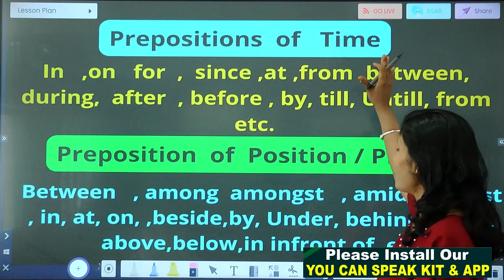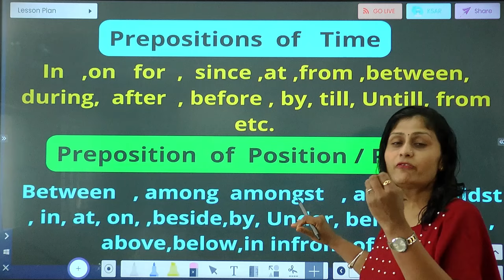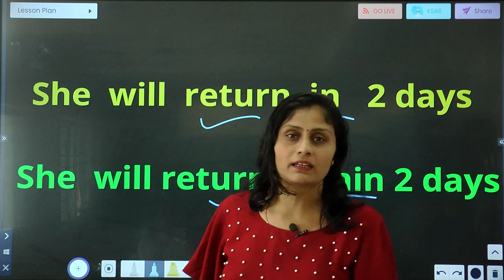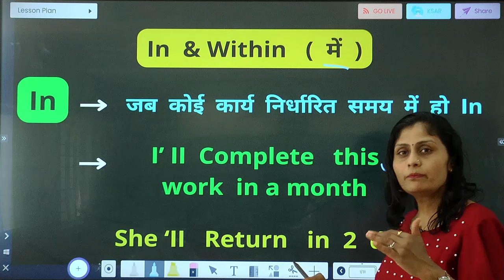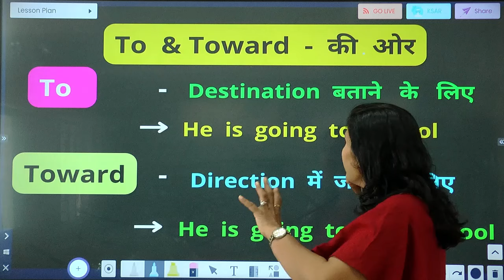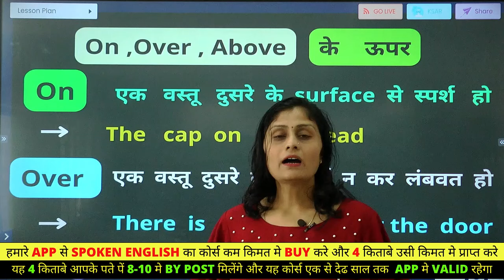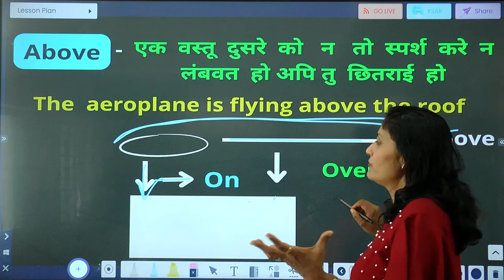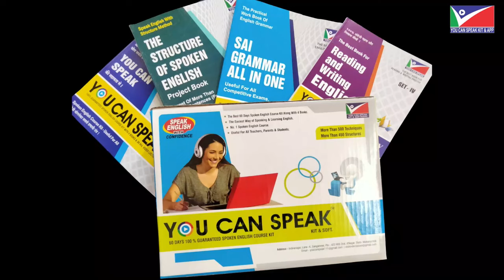PREPOSITIONS PART 5 | All prepositions in English | Speak English | Learn English | English Grammar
1)पहला कोर्स है 60- Days Spoken English Course Along With 4 Books

अगर आप यह कोर्स हमारे अँप से सिर्फ 1299/- Rs. मे Buy करते हो तो आपको हमारी 4 किताबे  -1)Spoken English Book- 2) Grammar Book- 3)Structure Book -  4)Spelling Writing & Pronunciation Book इत्यादी आपके पते पे  मिलेगी । उसके लिये आपको कोई भी अतिरिक शुल्क नहीं लगेगा। सिर्फ 60-90 Days का कोर्स 1299/- मे Buy करने के बाद आपका पुरा नाम पता पोस्टल पिन मोबाईल नंबर 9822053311 या 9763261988 पे व्हाटस अँप तथा मेसेज करे ।  आपको यह किताबे 8-10 Days मे Guaranteed By Post मिल जायेगी।

ध्यानमे रखे   60  Days के इंग्लिश स्पीकिंग कोर्स मे मुफ्त मे  4 Books प्राप्त करने की ऑफर आपके अँप डाउनलोड करने के दिन से अगले 5 से 10 ही दिनो तक सीमित रहेती है। तो तुरंत 1299/- का  60-90 Days का स्पोकन इंग्लिश का कोर्से  Purchase करे.